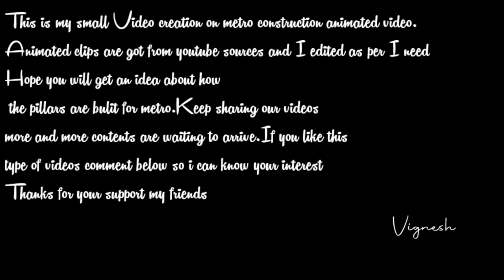Chennai metro construction |Animated video|Unseenmadras